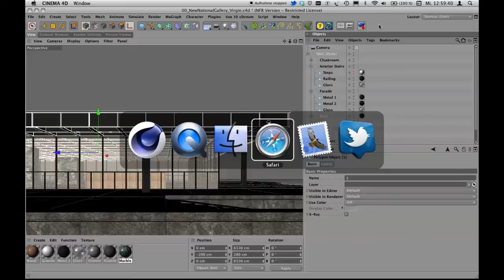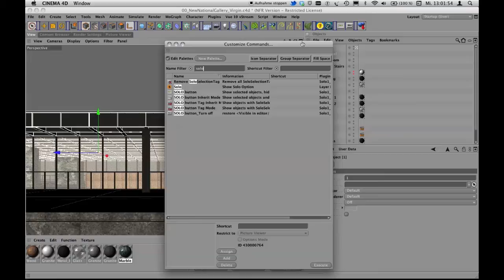Cinema 4D Workflow: Solo Button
Mit dem kostenlosen Solo-Button-Plugin von forcedimension.jp lässt sich ein aktiviertes Objekt solo schalten, d.h. alle anderen Objekte werden ausgeblendet. Das spart viel Zeit, lässt sich auch als Button in der Befehlsleiste oder als Shortcut ablegen.